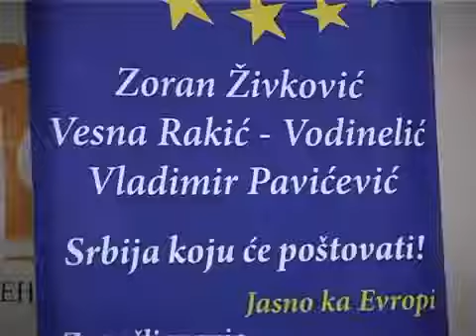06.02.2015. - Održana osnivačka skupština Gradskog odbora Nove stranke u Šapcu!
U Šapcu je sinoć održana osnivačka skupština gradskog odbora Nove stranke. Za predsednika je izabran Aleksandar Simić, a izabrano je i 11 članova za sastav Gradskog odbora. Osnivačkoj skupštini Nove stranke u Šapcu prisustvovali su predsednik stranke Zoran Živković i zamenik predsednika prof. dr Vladimir Pavićević koji su najviše govorili o aktuelnoj političkoj situaciji u Srbiji i izneli niz zamerki na rad aktuelne Vlade Srbije.

TV prilog emisije "Dnevnik" na RTV Šabac